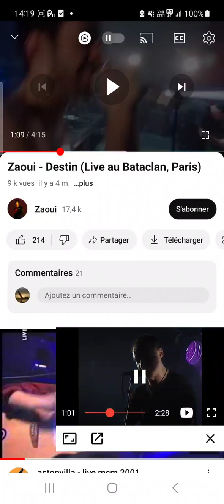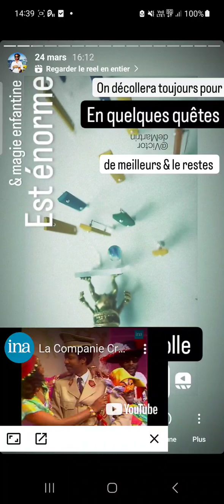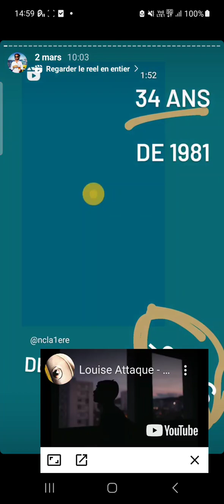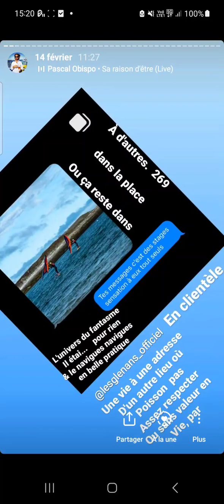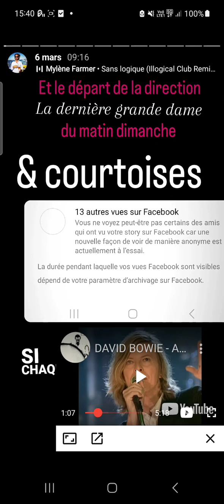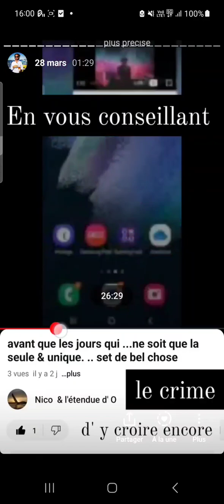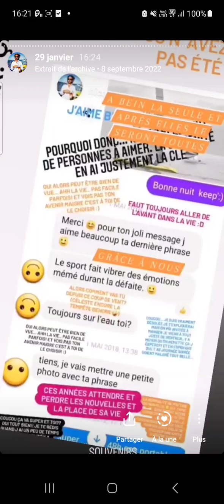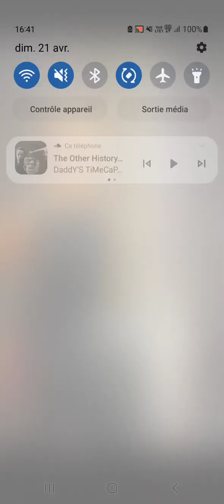Quel beau cadre, quel bel outil... Et l'amour propre tout autour, à nos biens si proches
Et à l'amitié et enfin les autours tout pour